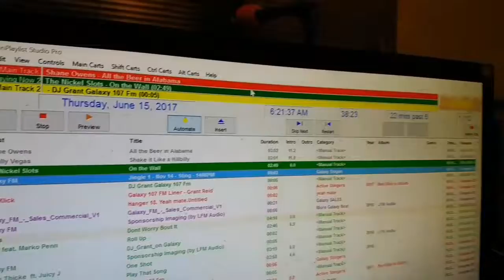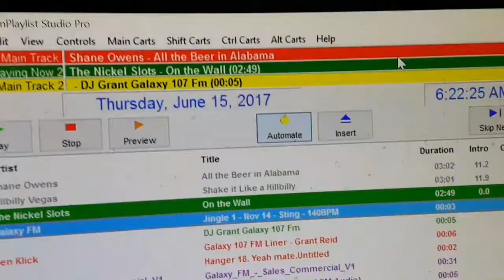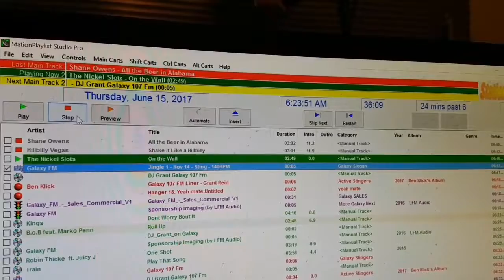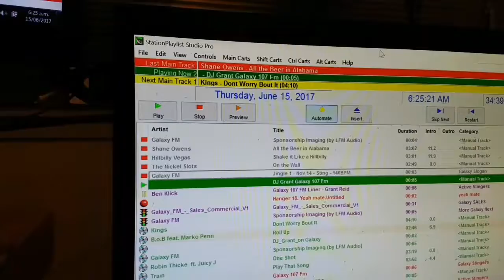DJ Grant - the Nickle Slots played on air galaxy107fm 15 June 2017